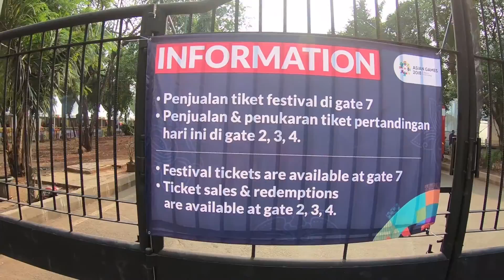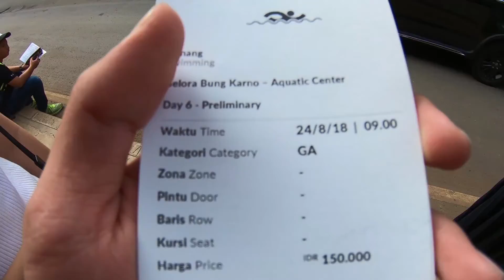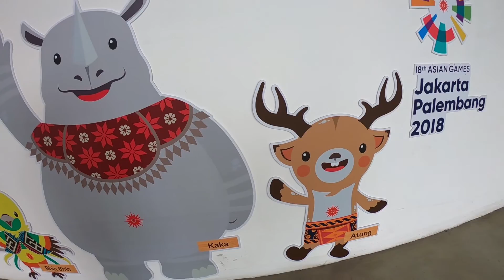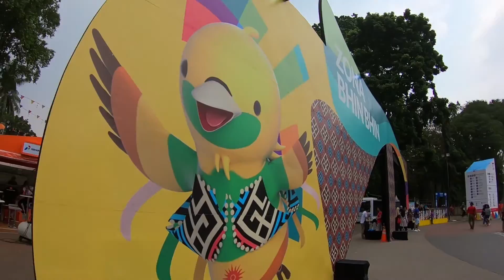ASIAN GAMES 2018 INDONESIA SWIMMING | AQUATIC STADIUM GBK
Keseruan nonton langsung Renang Asian Games 2018 di Kolam Renang GBK, Senayan, Jakarta. Enjoy!

Boleh banget mampir dan follow di Instagram! :))

Record         : GoPro Hero 6 Black
Edit Video    : Adobe Premier Pro CC 2017

Tinggalkan komentar kalian di bawah untuk saran, kritik, ataupun pertanyan. Terima kasih banyak! :))